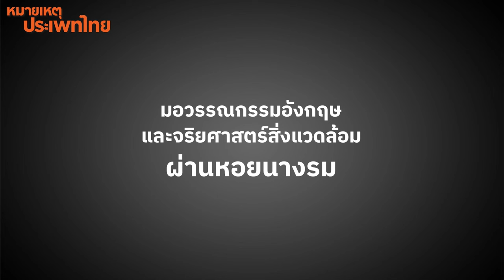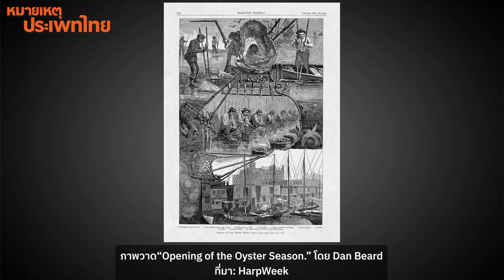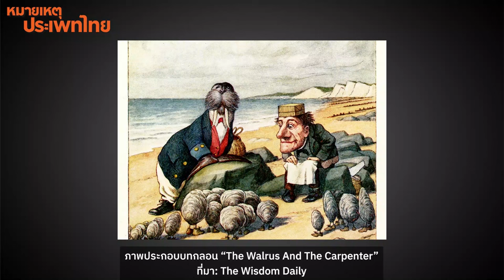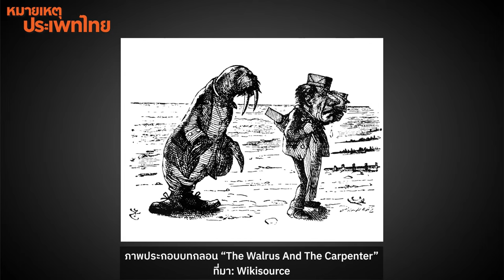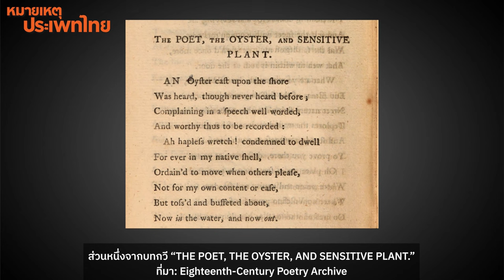หอยนางรมในวรรณกรรมกับจริยศาสตร์สิ่งแวดล้อม | หมายเหตุประเพทไทย EP.516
ประภาภูมิ เอี่ยมสม และภาวิน มาลัยวงศ์ ชวนอาจารย์มิ่ง ปัญหา จากสาขาวิชาภาษาและวรรณคดีอังกฤษ คณะศิลปศาสตร์ มหาวิทยาลัยธรรมศาสตร์ มองวรรณกรรมอังกฤษและจริยศาสตร์สิ่งแวดล้อมผ่านการบริโภคหอยนางรม ทั้งนี้ก่อนคริสต์ศตวรรษที่ 20 การเพาะเลี้ยง การบริโภคหอยนางรมของชาวตะวันตก เป็นที่นิยมของทุกชนชั้น ไม่ว่าจะยากดีมีจน หากแต่การแบ่งชนชั้นอยู่ที่วิธีปรุง หรือสถานที่รับประทาน หอยขนาดเล็กหรือใหญ่ อย่างน้อยในศตวรรษที่ 19 ผู้ดีมีฐานะย่อมไม่แคะหอยนางรมกินที่แผงขายหอยริมท่าเรือ
อย่างไรก็ตามมีจุดเปลี่ยนในศตวรรษที่ 20 เมื่อประชากรเพิ่มขึ้นเร่งอัตราบริโภคหอยนางรมมากขึ้นจนหอยนางรมจากฟาร์มเพาะเลี้ยงโตไม่ทัน ทำให้ปริมาณหอยนางรมลดน้อยลง และกลายเป็นของแพง ซึ่งความเปลี่ยนแปลงนี้ปรากฏชัดในงานวรรณกรรม และแนวคิดต่อระบบนิเวศและสิ่งแวดล้อมในโลกตะวันตก ทั้งหมดนี้ติดตามได้ในรายการ